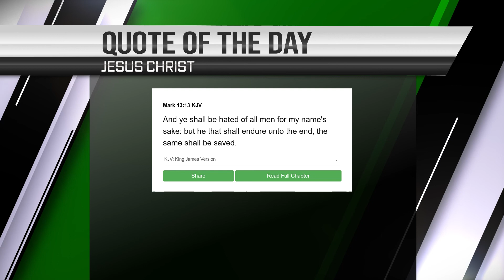How To Get Business Credit 2021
In this video we learn what is needed to get business credit.  After following the steps from my previous videos, we are ready to apply for a net30, net14, or even a credit card for your business.

Quill

Grainger

Uline

Bonus Net14 Companies

BP Mastercard